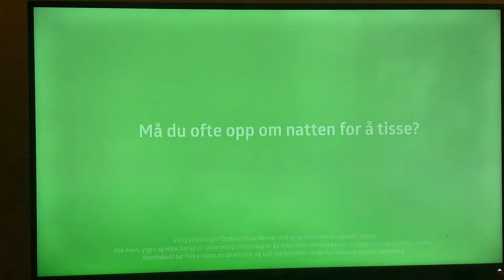Kiwi Reklame 2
Reklame fil. For Kiwi kjeden 2023